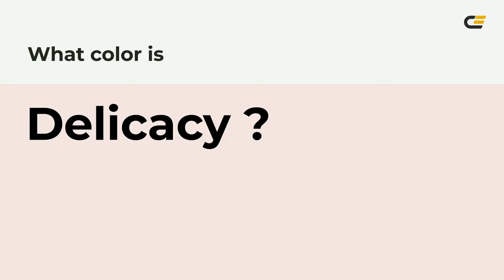Delicacy color f5e3e2 hex Cool Orange color f5e3e2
What color is Delicacy ? f5e3e2 hex, Cool Orange color f5e3e2

Hex f5e3e2 Color Code is also known as Delicacy color